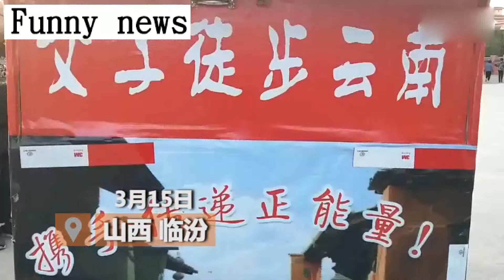山西硬核老爸带儿休学徒步向云南 只为散心